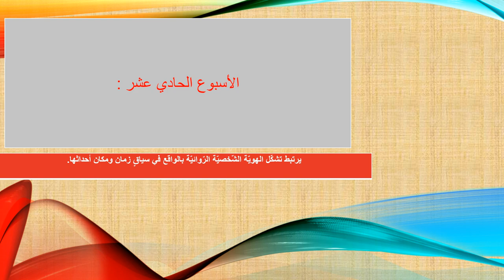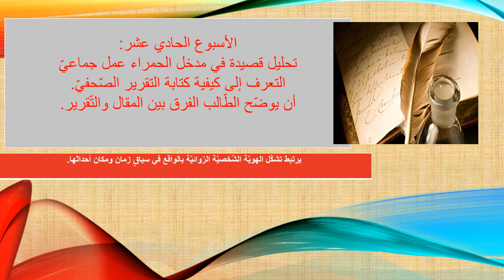عرض الأسبوع الحادي عشر - للصّف الثّامن - اللغة والأدب - المعلمة ميس هارون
وصف الأسبوع الحادي عشر

يقوم الفيديو بالتعريف بالمادّة الّتي سيتمّ شرحها خلال الأسبوع الحادي عشر .